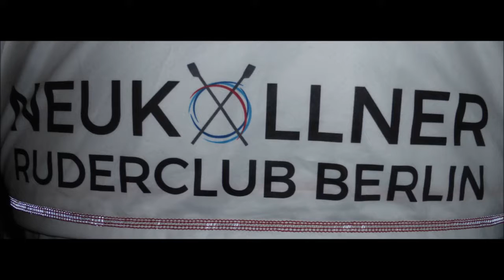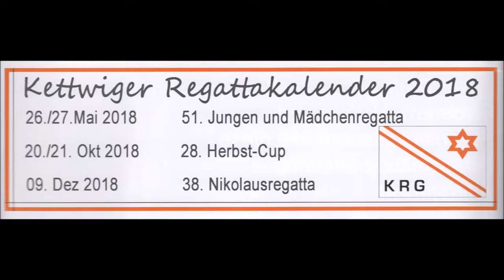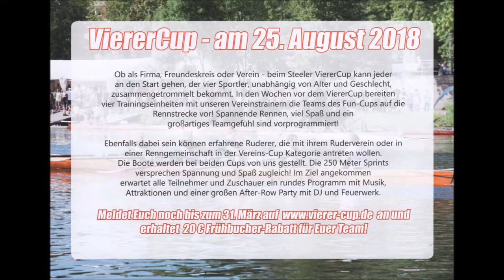1506 * Der Sportler * Essen Kettwig * 23. NWRV Indoor-Cup * D-Meist. Indoor Rowing * 12 * 04.02.2018